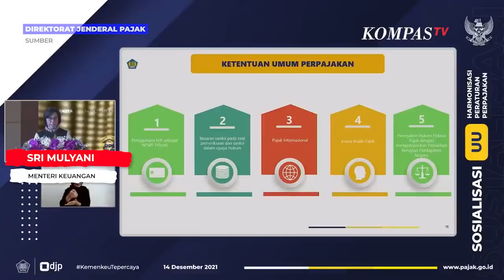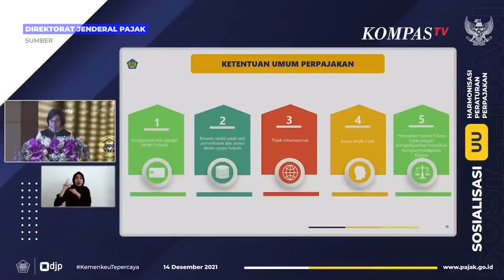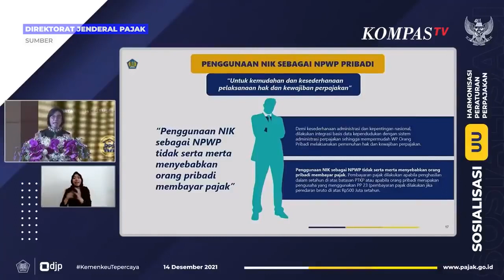NIK dan NPWP Beda, Sri Mulyani: Pusing Lah Jadi Penduduk Indonesia Itu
JAKARTA, KOMPAS.TV  Menteri Keuangan Sri Mulyani menginginkan agar Nomor Induk Kependudukan (NIK) menjadi Nomor Pokok Wajib Pajak (NPWP). Hal ini bertujuan untuk memudahkan wajib pajak untuk membayar pajak tanpa perlu membuat NPWP lagi.

Sri Mulyani pun mengaku pusing jadi penduduk Indonesia karena KTP, Paspor, Pajak hingga Bea Cukai mempunyai nomor yang berbeda.

"Jadi NIK itu unik dan terus dipakai sejak lahir sampai meninggal. Tidak perlu setiap urusan nanti, KTP nomornya lain, paspor lain, pajak lain, bea cukai lain. Pusing lah jadi penduduk Indonesia itu," kata Sri Mulyani dalam sosialisasi UU HPP, Selasa (15/12/2021).

"Jadi paling tidak untuk urusan perpajakan itu kita gunakan NIK identik dengan NPWP. Pada saat Anda memiliki kemampuan bayar pajak, enggak perlu minta NPWP lagi," ucap Sri Mulyani.

Dia menegaskan, pengenaan pajak hanya berlaku bagi pihak yang sudah bekerja maupun yang menjalankan aktivitas bisnis dengan besaran penghasilan tertentu.

Video Editor: Faqih Fisabillillah